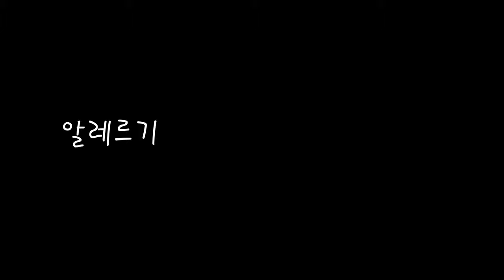The best dog without allergies! 알레르기 없는 최고의 강아지! 알레르기 극복기 [동물털 알러지/강아지 알러지/웃긴 강아지/강아지 코미디]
환절기 알러지, 동물털, 강아지털, 고양이털 알레르기가 심해 항상 약을 복용했지만 오히려 강아지가 키우고 나서 완전히 나은 경험담입니다. 알레르기를 유발하는 털이 특히 빠지지않는 강아지인 갈색푸들을 키우고 나서 다른 강아지와 고양이 알레르기까지 없어진 극복기!

Best Dog Breeds For People With Allergies!
1. Maltese
A small, sweet honey of a dog, the Maltese is a popular breed that ? wait for it ? doesn’t shed! This is awesome news for anyone with strong allergies.

2. Bichon Frise
Equally adorable and equally hypoallergenic, the Bichon Frise has a wooly coat that produces little dander. Couple that with a playful and peppy personality and you’ve got a perfect pup.

3. Schnauzer
The Schnauzer is a safe bet for allergy sufferers. Why? It sheds less frequently and produces much less dander than other breeds. Boom!
Other reasons to get a Schnauzer: These pups are friendly, smart and obedient.

4. Poodle
Poodles are a godsend for anyone who suffers from allergies or asthma. Unlike most dogs, the poodle doesn’t actually have fur. Whaaaaat? Nope, that curly craziness is actually hair. And it doesn’t shed.

5. Yorkshire Terrier
This itty bitty breed weighs in at only 4-7 pounds and is a pint-size dream for allergy sufferers. Like the Poodle, the Yorkie has hair instead of fur, making it a hypoallergenic choice.

6. Shih Tzu
 The Shih Tzu is such a good dog. Outgoing, playful and kind, the Shih Tzu makes the ultimate breed for families, even ones with allergies. They don’t shed and their hair only falls out when brushed or broken. Another breed with hair instead of fur, this breed is delightful and hypoallergenic.

7. Italian Greyhound
The Italian Greyhound differs from the all the fluffy little dogs on this list. Alert, playful and athletic, the breed is blessed with a thin coat that barely sheds. Side note: How could anyone resist that adorable face?

8. Labradoodle
The Labradoodle is a cross of a Labrador Retriever and a Poodle. This breed has become very popular as a hypoallergenic dog. It does vary by breeding however so be cautious. Some specimens may be stronger on the lab side and less hypoallergenic. If your allergies are minor this may be a great breed to consider as it isn’t typically a heavy shedder.

9. Portuguese Water Dog
The Portuguese Water dog sheds very little and so is considered hypoallergenic. US President Obama even had a Portuguese Water dog because his daughter had allergies. They do however require regular grooming.

10. Soft Coated Wheaten Terrier
soft coated wheaton allergies
The Soft Coated Wheaten Terrier is a family friendly breed that sheds very little. They’re named for their soft coats that seem more like hair than fur.